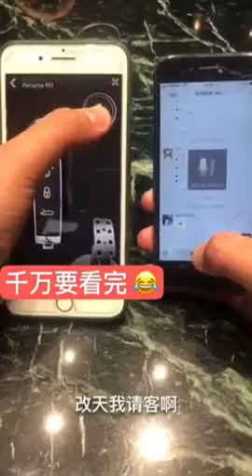Tiktok / DouYin China Best Video. Please like and subscribe!